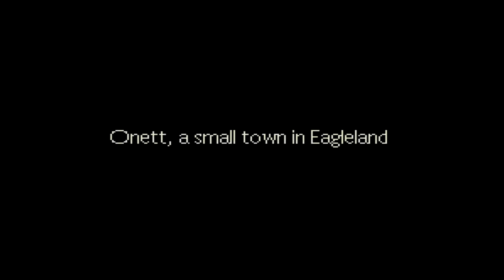Retro Throwbacks - EarthBound (Part 1)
Well here it is. EarthBound. Its a weird game and not what I was expecting but I really like it so far.

End Song; Don't Stop Me Now By Queen.